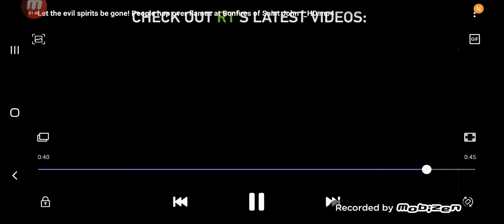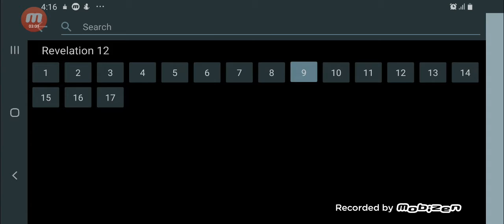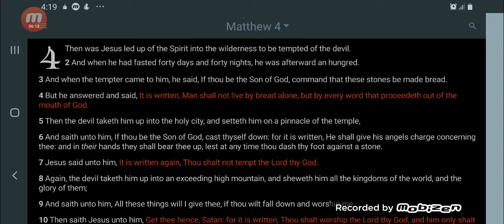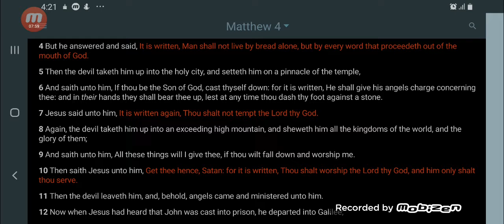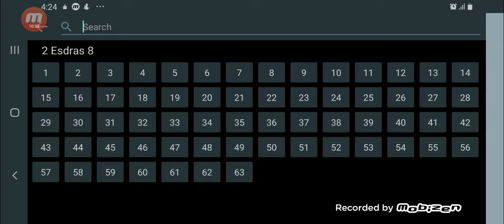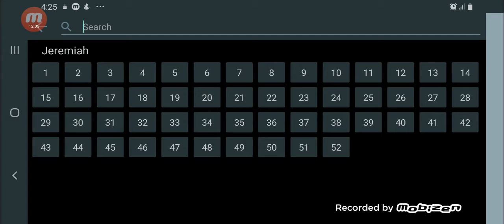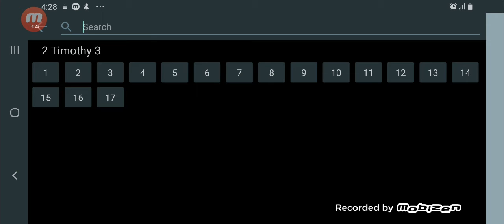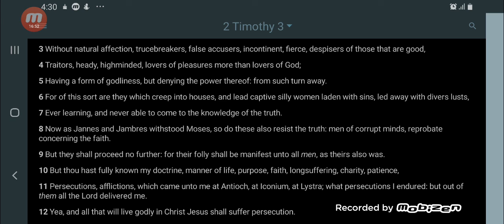GMS; they caused their sons & their daughters to pass through the fire, & used divination &...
That they have committed adultery, and blood is in their hands, and with their idols have they committed adultery, and have also caused their sons, whom they bare unto me, to pass for them through the fire, to devour them.